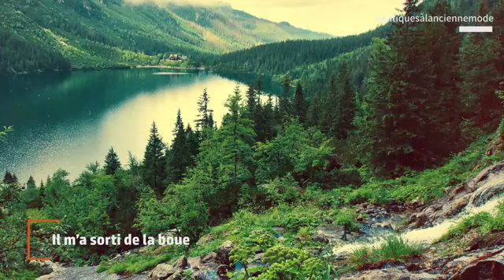si w pa beni mwen pa responsab.